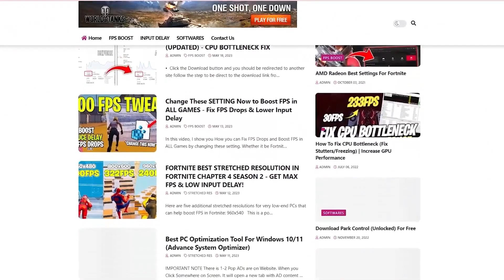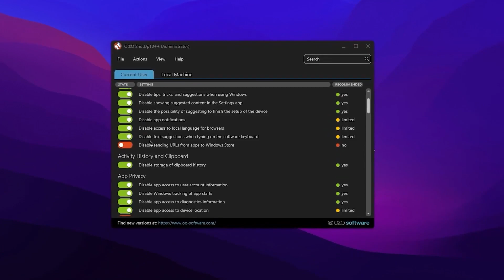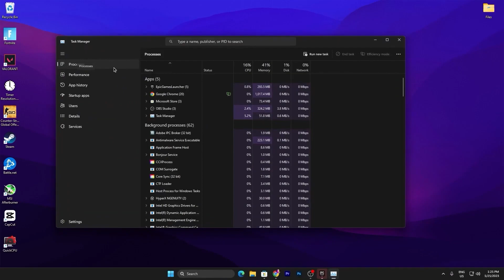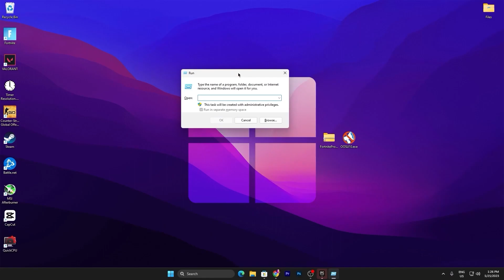Maximum Gaming Performance: Use This FREE TOOL to BOOST FPS in Fortnite Season 4!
In this video, I will show the best free tool you can use to optimize Windows 10/11 for gaming & performance in 2023. This Windows PC Manager tool works with any system to optimize Windows for gaming in 2023. By using this tool you can boost fps, fix fps drops & stutter on PC,

THESE TWEAKS WORK FOR WINDOWS 11 FOR ANY GAME 🔥